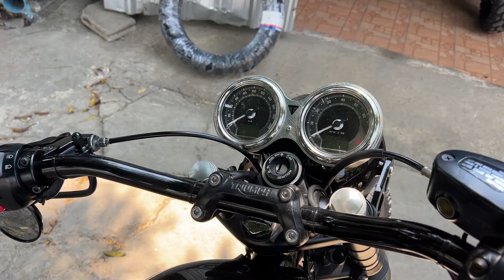triumph street twin 900 แต่ง จัดทรงใหม่📌📌📌 สนใจทำรถ ติดต่อ 098-5919263 แอม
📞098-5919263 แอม